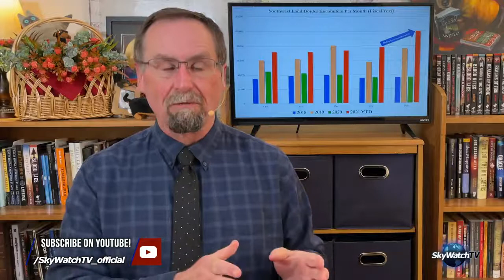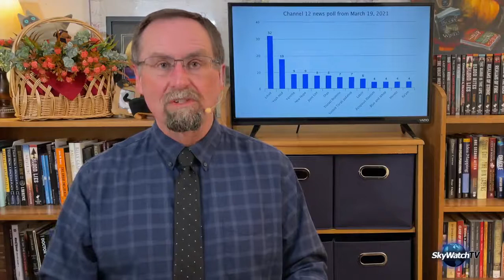Five in Ten 3 23 21 Pandemic Lockdowns Causing Surge in Exorcisms